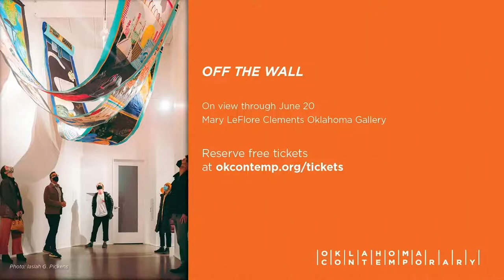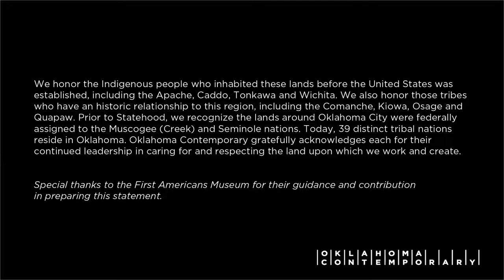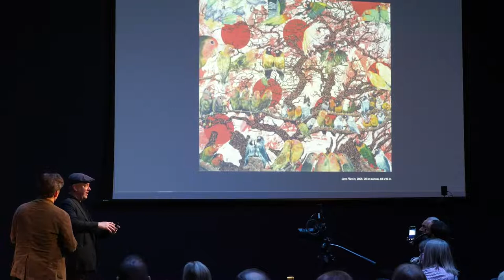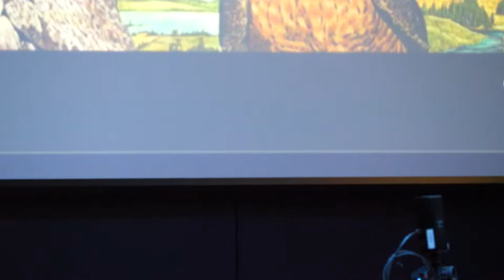Artist Talk: John Newsom: Nature's Course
Join Oklahoma Contemporary for an artist talk with exhibiting artist John Newsom and actor/director Matt Dillon. Topics will include Newsom’s 20+ year career painting in New York, the evolution of his distinct approach to making art and his time growing up in Oklahoma.

John Newsom: Nature’s Course, a mid-career retrospective featuring 31 large-scale paintings of flora and fauna that address nature and its patterns, as well as ideas of America, the cycle of life and the history of painting, will be on view in Oklahoma Contemporary's Main Gallery from March 24-Aug. 15.